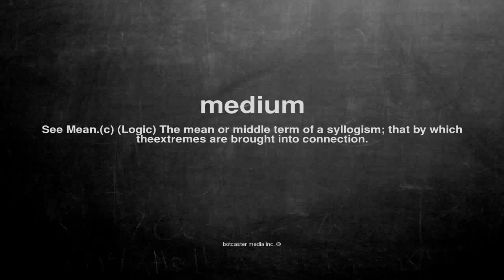What does medium mean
What does medium mean in English?